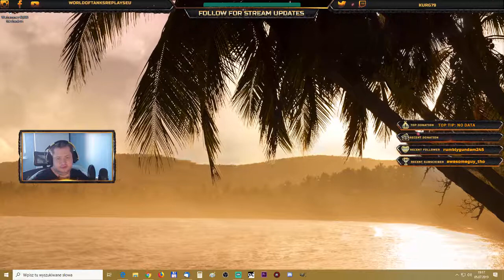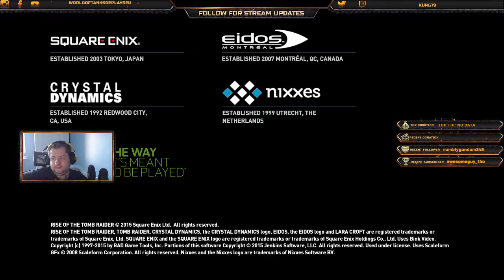Rise of the Tomb Raider walkthrough 18 Research Base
Rise of the Tomb Raider My first ever walkthrough.